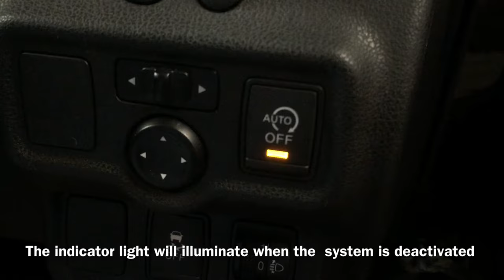Nissan Note Stop Start Auto Off Deactivation Settings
How to deactivate Stop / Start mode
 Stop / Start is automatically stops the engine when the vehicle is brought to a halt .
 Vehicles normally  keep their engines running even when stationary.
 A vehicle with Stop /Start improves fuel economy by turning off the engine.